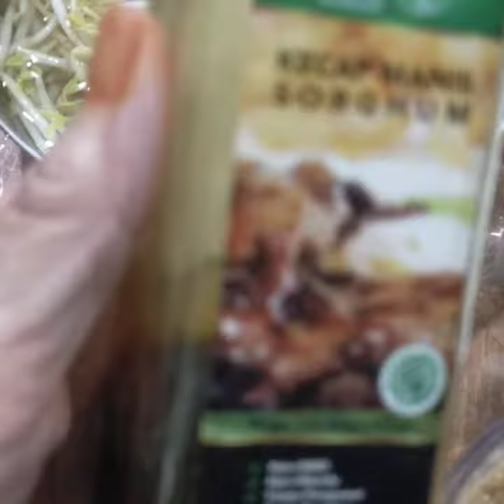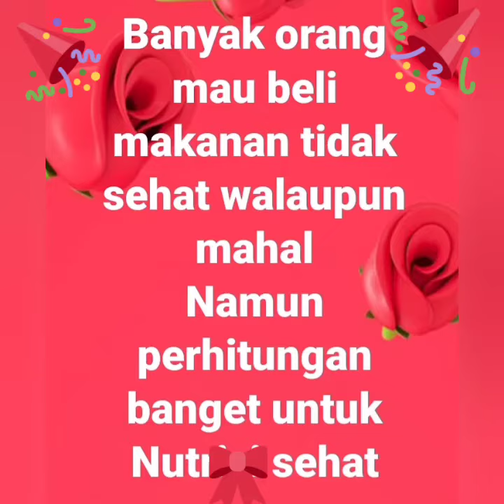KETOPRAK SPESIAL ALA HOME CLUB NUTRISI MEGARIA KITCHEN MENU SEHAT HEMATOIL NOMSG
KETOPRAK SPESIAL ALA HOME CLUB NUTRISI MEGARIA KITCHEN

Sebelum pola sehat saya sering beli ketoprak dekat rumah. Memang ENAK, bahan" kebanyakan digoreng.
Namun setelah pola sehat makan ketoprak itu lagi terasa ENEK, perut tak bisa terima.
Lebih baik bikin sendiri, lebih bersih, sehat, dan kata anak saya "ENAK MAH"...
Dia tuh paling selektif soal makanan.
Ketoprak ini  spesial ada tambahan bahan dan bumbu.
Kecap manis pake yg non GMO, Non Hibrida, tanpa pengawet, tanpa pewarna, tanpa MSG n tanpa pemanis buatan.

Biar ga penasaran dilihat videonya dan coba dibikin ya gaes. 😆😂😃

Mau lihat resep masakan sehat lainnya di YouTube klik  aja 👇🏽

Anda bisa juga ikutan
Program BODY TRANSFORMASI selama 21 hari:  💃🏿mengidealkan berat badan dan memiliki kebiasaan sehat 😁.

Anda akan mendapatkan bimbingan dan praktek berkaitan dengan diet, baik untuk turun/naik BB, mengatasi masalah kesehatan, overweight bumil dan busui asi berkwalitas.

Untuk program sehat bisa hubungi
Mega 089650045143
atau klik n

Silahkan kirim ke teman teman semua.😆😂😃

Nanti akan mendapatkan video masakan sehat selanjutnya.
Terima kasih